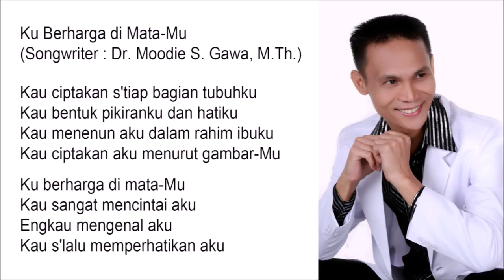Ku Berharga di Mata-Mu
Kau ciptakan s'tiap bagian tubuhku
Kau bentuk pikiranku dan hatiku
Kau menenun aku dalam rahim ibuku
Kau ciptakan aku menurut gambar-Mu

Kau sangat mencintai aku
Engkau mengenal aku
Kau s'lalu memperhatikan aku